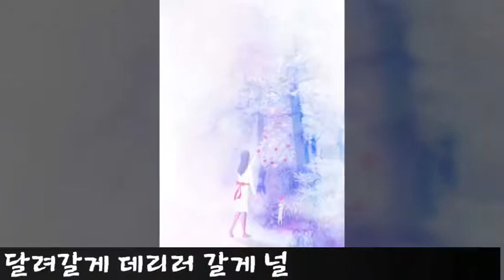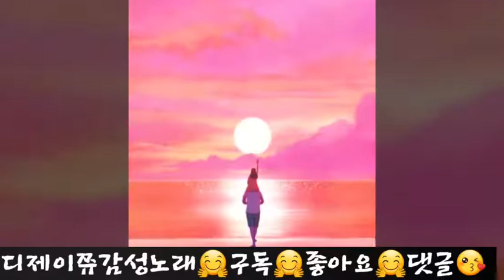데리러 갈게 가사자막 스탠딩에그 역도요정 김복주OST 디제이쮸감성노래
데리러 갈게 역도요정 김복주OST
스탠딩에그
디제이쮸 감성노래 감성발라드